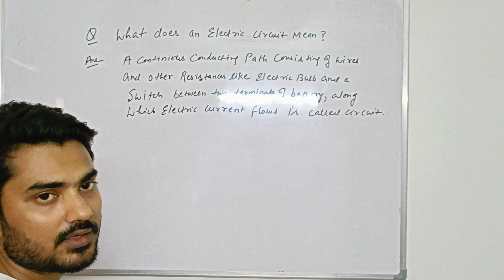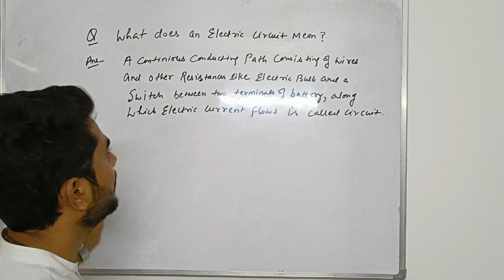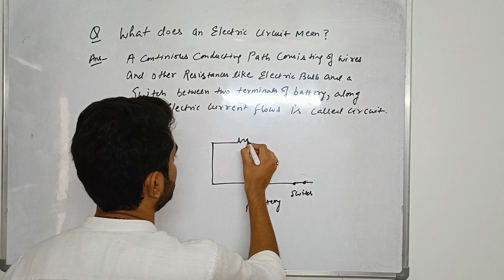FUNDAAZ Class 10th : Physics : Chap. 12 : Electric Current : Intext Questions : CH12 I 1 Q1